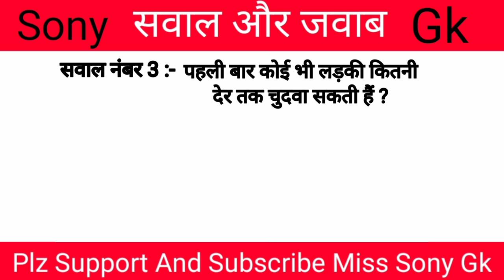कितने इंच का लिंग औरत की नाभि तक पहुंच जाता है || General Knowledge || Gk Quiz || GK Daa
कितने इंच का लिंग औरत की नाभि तक पहुंच जाता है
लड़की की नाभि छूने से क्या होता है ! ladki ki nabhi hone se kya hota hai
pgeneral knowledge
gk quiz
gk daa
gk

dipa gk study
gk chesterton
gk elite
gk in hindi
current affairs
gk
ias interview
chiku
gk questions
question answer
ladki dog se kaise karti hai
vk official tips
love speech
miss puja gk
gk 11d
ponam gk
kaise pata kare ki ladki pyar karti hai
mehandi ka design
sex video
hindi sex video
chudai
bhabhi ko kaise chode
ladki land chusana kyu nahi chahti hai
kis tarah ki ladki jyada chodwati hai
लड़की की नाभि छूने से क्या होता है !
ladki ki nabhi hone se kya hota hai

नाभि को दबाने से क्या होता है
Nabi ko dabane senkya hota hai